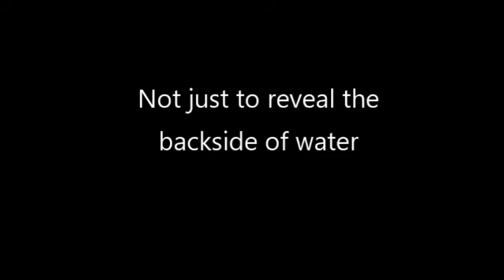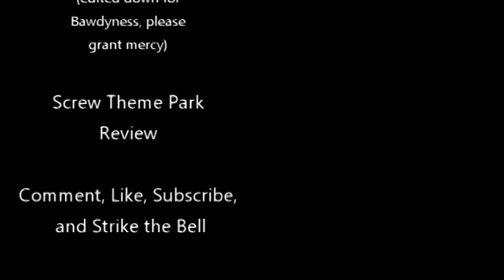The History (and Shanties?) of Snake River Expedition | Cedar Point History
In this episode we discuss the history of the Western River Cruise, Paddlewheel Excursion, Snake River Expedition, and its ties to the lore of Frontier Trail, Frontier Town, and a possible theory on its place in the history of America.